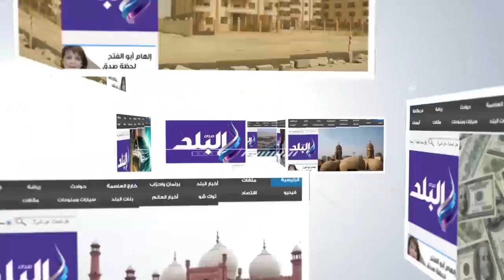صدى البلد | .أنصار "البدوى" يتجمعون امام مقر الحزب بالتزامن مع مؤتمر الهيئة العليا لـ"الوفد"